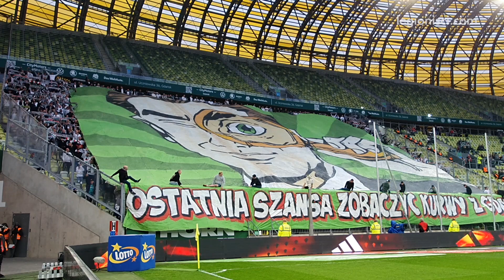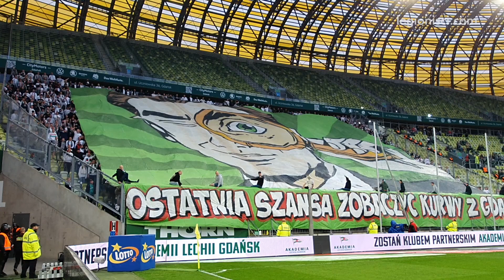Doping legionistów w Gdańsku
Doping kibiców Legii Warszawa podczas wyjazdowego meczu z Lechią Gdańsk (0-1).

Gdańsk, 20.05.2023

Spis treści:
0:29 Jesteśmy zawsze tam gdzie nasza Legia gra
0:52 Ole ole spadła..
1:21 Pozdrawianie zgód
2:24 Wypier... z Ekstraklasy hej hej
2:42 Warszawska Legio zawsze o zwycięstwo walcz
3:18 Legiaaa Warszawaaa
4:00 Gdybym jeszcze raz
4:28 Legia, Legia Warszawa
5:24 Żyleta, Żyleta...
6:03 Ole ole, ole ola
6:30 Gdybym jeszcze raz